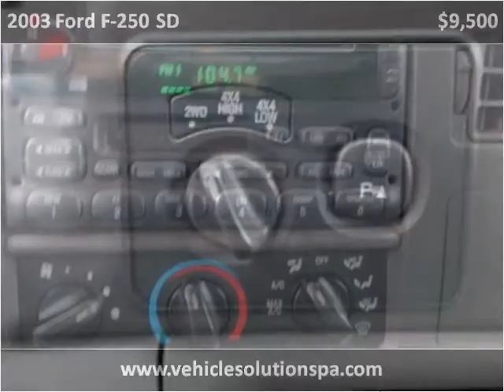2003 Ford F-250 SD Used Cars Smock PA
This 2003 Ford F-250 SD is available from Vehicle Solutions.